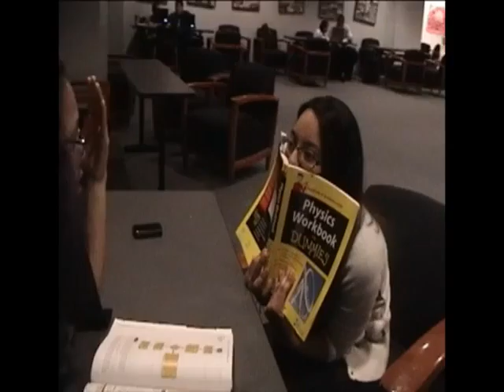GE - Episode Two: Study Time